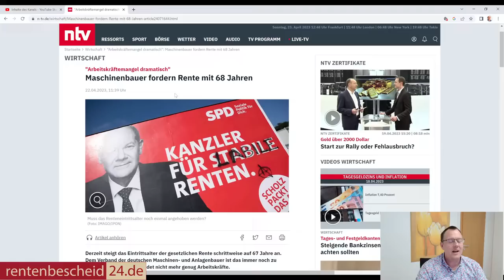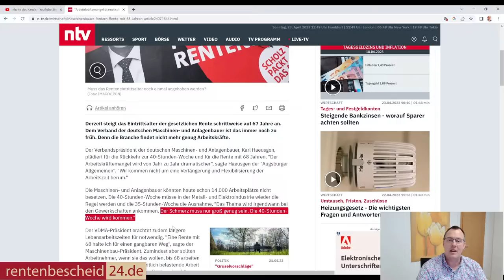Rente mit 68 gefordert: VDMA dreht an der Regelaltersgrenze